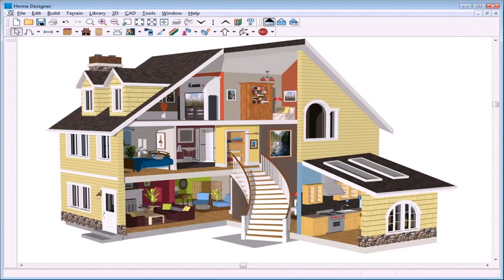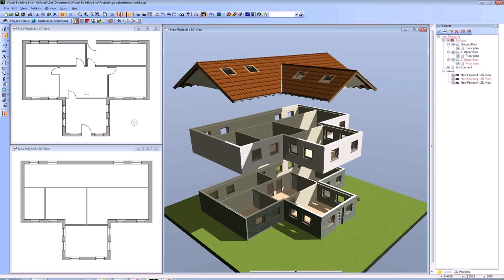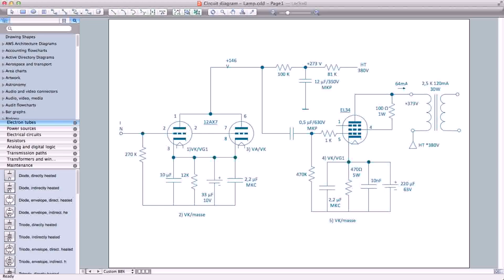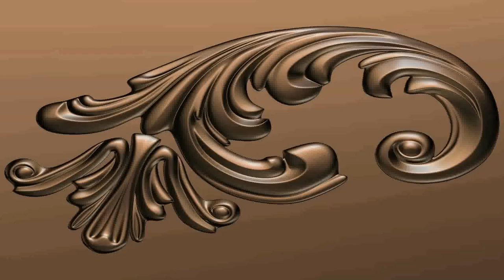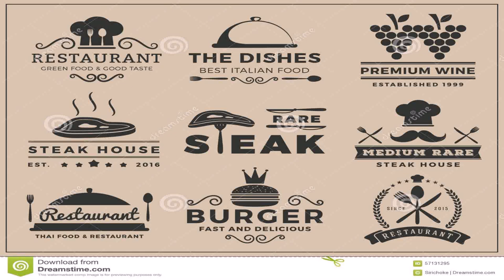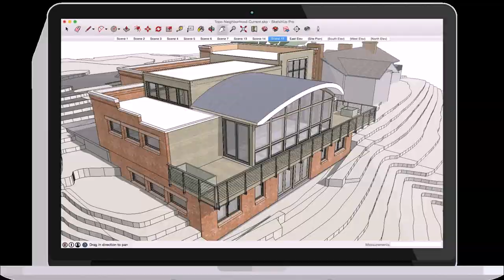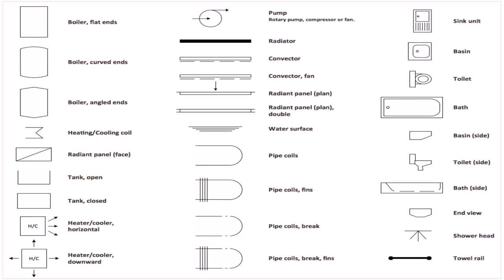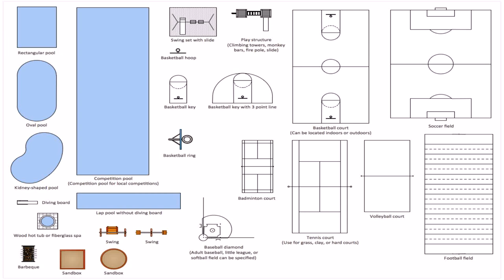Vector House Design Free Download (see description) (see description)